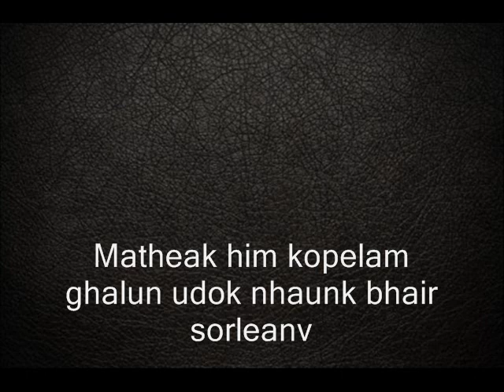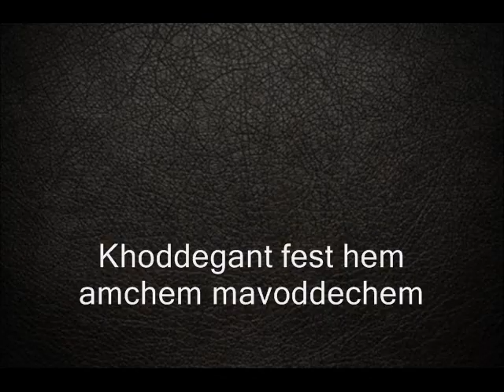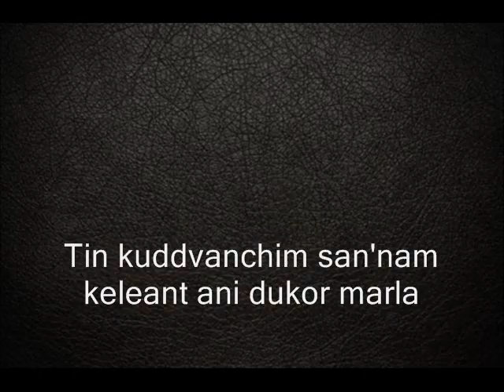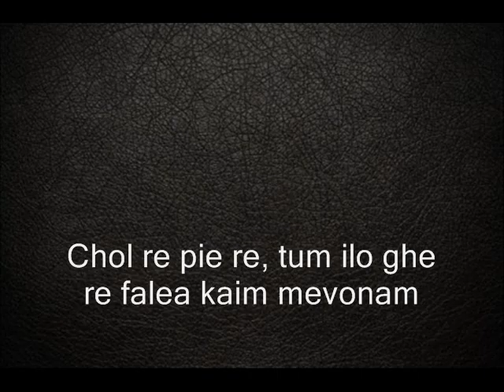São João - C. Alvares & Star of Arossim - lyrics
A proven system to start and succeed on youtube without being a Youtuber, spending money or working long hours.

São João
C. Alvares & Star of Arossim

Ami soglle zanvuim vortoutanv, chodda tempan bhettleanv
São João-chem fest mhunnon ami mavoddea aileanv
Matheak him kopelam ghalun udok nhaunk bhair sorleanv
Aichea disa vhoddle ami nokoum khuim pauleanv

São João, São João ghunvta mure vatt amkam disonam
Aicho dis hurbecho konn konnak hansonam
Chol re pie re, tum ilo ghe re falea kaim mevonam
Oslim festam vorsak kiteak don pautti ienam

Vhoddilanchea kaidea pormonnem udok nhatanv bainchem
Khoddegant fest hem amchem mavoddechem
Pondra dis halche nhoi hangache, borench ami ghenvchem
Chol atam São João koria magir tem pounchem

Zanvuim ami festak aileanv mhunn vaddeant bobau poddla
Mhojea sasupain tin kouxe soro haddla
Tin kuddvanchim san'nam keleant ani dukor marla
Sezarchea Konsu manan ponnos dhaddla